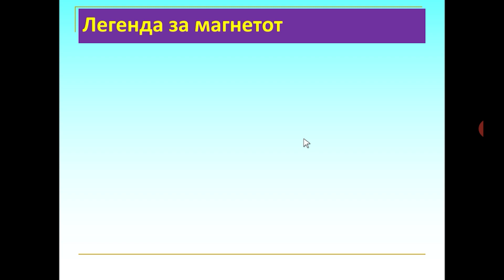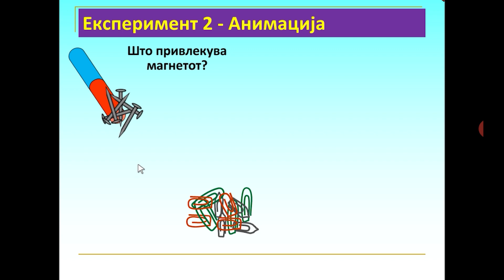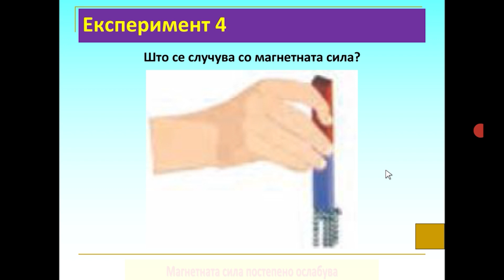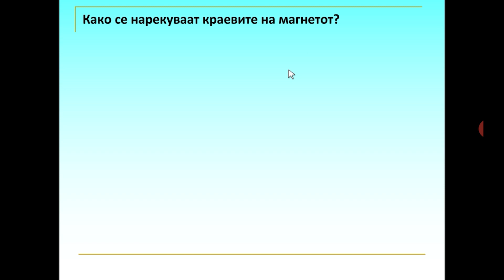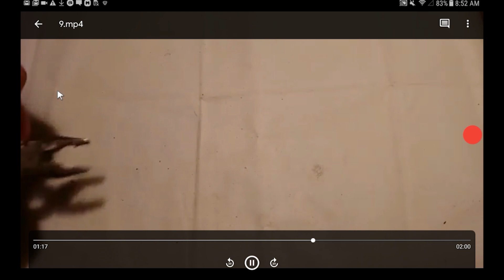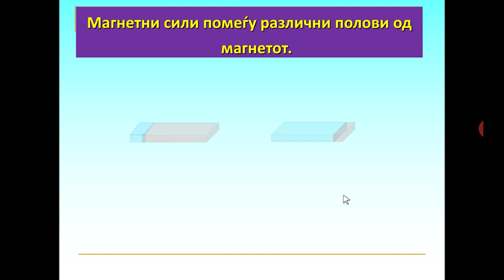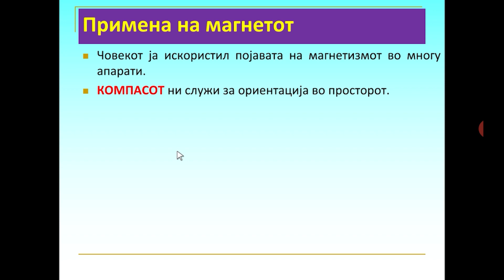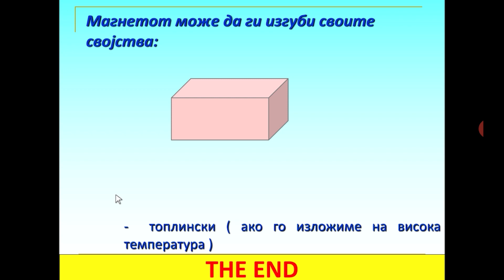Магнети и магнетно поле - Физика за IX одделение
Аудио: наставник Борче Ацески, ОУ „Кире Гаврилоски - Јане“ - Прилеп
Дизајн: Филип Грижоски